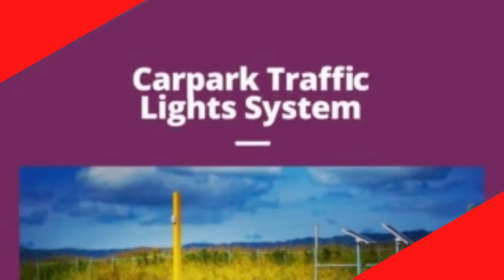Carpark Traffic Lights Installation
With the use of carpark traffic lights in vast parking lots, there will be less chaos. Get orderliness by installing them at